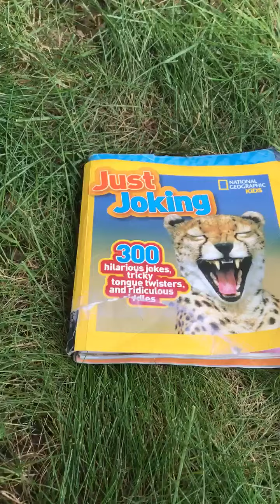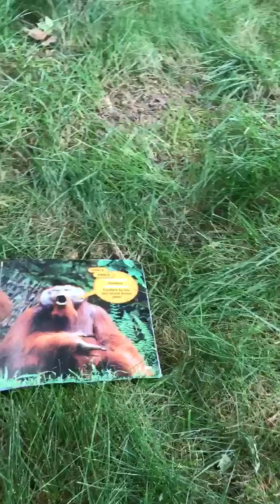National Geographic Kids Just Joking Trailer